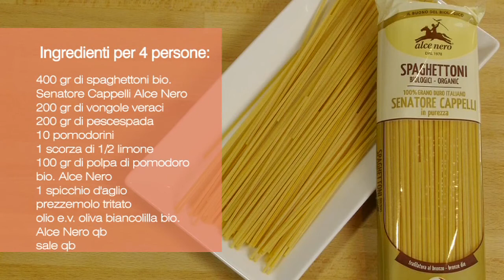Saporie.com - Spaghettoni biologici Senatore Cappelli Alce Nero con pesce spada e vongole veraci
Saporie.com: video ricetta la realizzazione degli spaghettoni biologici Senatore Cappelli Alce Nero con pesce spada e vongole veraci, una ricetta dal profumo di mare e di estate, caratteristico della cucina mediterranea.

1. Per realizzare gli spaghettoni biologici Senatore Cappelli Alce Nero con pesce spada e vongole veraci cuocere per 9 minuti la pasta in abbondante acqua bollente, precedentemente salata.

2. Mentre la pasta cuoce, aprire le vongole mettendole in saute antiaderente a fuoco alto con un filo di olio extravergine Alce Nero biologico. Le vongole devono essere state precedentemente spurgate in acqua fredda salata.

3. In un altro saute antiaderente, mettere un filo d'olio e la polpa di pomodoro bio Alce Nero. Salare leggermente, pepare e fare cuocere per un paio di minuti.

4. Tagliare il pesce spada e aggiungerlo alla salsa di pomodoro.

5. Tagliare i pomodorini e metterli da parte. Serviranno alla fine della mantecatura degli spaghettoni biologici Senatore Cappelli Alce Nero.

6. Aggiungere le vongole e la loro acqua al pesce spada e alla salsa di pomodoro, facendo attenzione che non ci sia sabbia. Unire poi la scorza di mezzo limone (fare attenzione a non grattare la parte bianca della pelle perché risulta amara). Il limone arricchisce i profumi e i sapori del Sud Italia di questi spaghettoni biologici Senatore Cappelli Alce Nero con pesce spada e vongole veraci.

7. Dopo 9 minuti, scolare gli spaghettoni biologici Senatore Cappelli Alce Nero direttamente nel nostro condimento finale a base di pesce spada, pomodoro e vongole veraci e fare terminare la cottura della pasta (circa 3 minuti).

8. Quando gli spaghettoni biologici Senatore Cappelli Alce Nero sono arrivati a cottura, mantecare con un filo di olio extravergine d'oliva biologico e impiattare con l'aiuto di un mestolo e di un forchettone. Aggiungere il sugo, i pomodorini e le erbe aromatiche e servire gli spaghettoni biologici Senatore Cappelli Alce Nero con pesce spada e vongole veraci.

La video ricetta degli spaghettoni biologici Senatore Cappelli Alce Nero con pesce spada e vongole veraci è stata realizzata dallo chef Alessandro Dehò

Tutte le video ricette di Saporie.com sono sul portale su Facebook, Twitter, Google+ e Pinterest